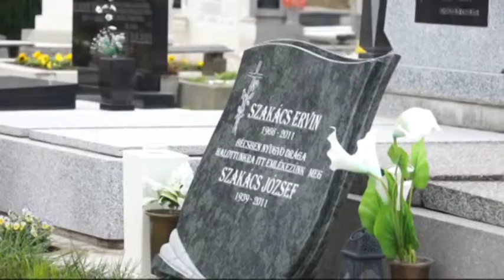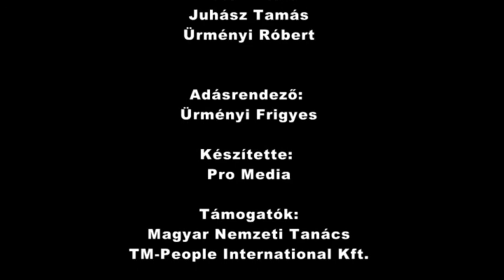Célkeresztben – 2015.11.01. – Ada és Zenta környéki krónika